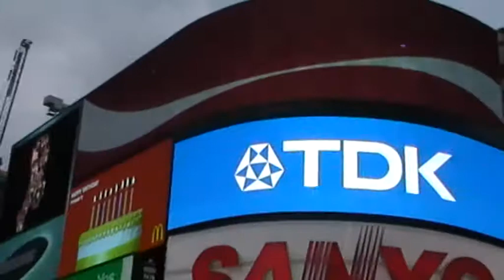SANYO TDK 29 OCT 2010 PART 2